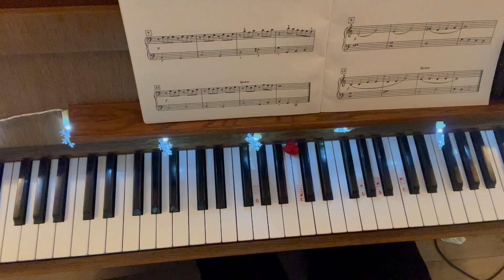Pg.4 Sonatina for Two Teacher 80 bpm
Alfred Duet Book Level 1B
Page 4
Sonatina for Two
Teacher part at 80 bpm